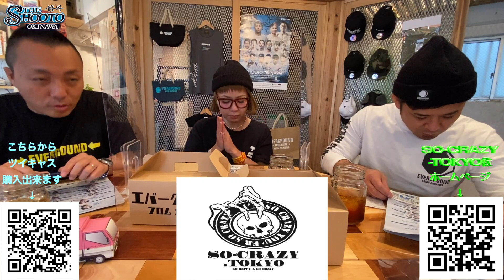斬修斗沖縄・THE SHOOTO OKINAWA Vol.4 協賛企業様・試合順発表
2021年4月18日に沖縄県沖縄市にある「コザミュージックタウン」で行われる「斬修斗沖縄・THE SHOOTO OKINAWA Vol.4」の協賛企業様・試合順発表の動画です。

今回もメイン協賛は「沖縄酒場・きぶんや」様です。

MVP賞はこちらも前回同様「ファッションキャンディー」様。

さらに今大会は「SOｰCRAZY .TOKYO]様より全出場選手に激励賞が贈られます。

その他
沖縄酒場・きぶんや様
（株）ファッションキャンディ様
SO-CRAZY .TOKYO様
幸喜・稲山総合法律事務所様
沖縄広告（株）様
Personal Gym Cross✖️Line 様
Hub -Create様
京都市役所前法律事務所様
脱毛サロン&ホワイトニング　Belle様
（順不同）

今大会もたくさんの協賛企業様に支えられております。